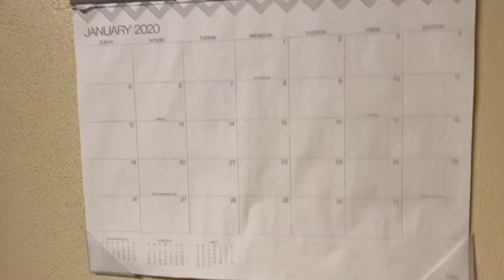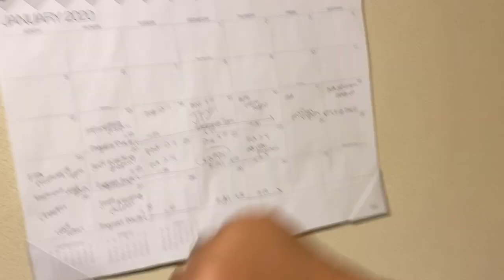Preparing for 2nd Semester | Beauty Secrets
In this video, I get ready for my first day of classes for 2nd semester of my sophomore year. Inspired by Vogue's "Beauty Secrets" (especially Rihanna's), I do my skin and hair routine for when I'm getting ready for bed! I also pack my school bag, update my calendar and mentally prepare for a new semester of classes (17 hours worth!).  What's your nighttime routine? Are you ready for school to start again??

My name is Sydney Smith and I’m 19 years old navigating life’s ups and downs. I hope you come with me on my journey!!